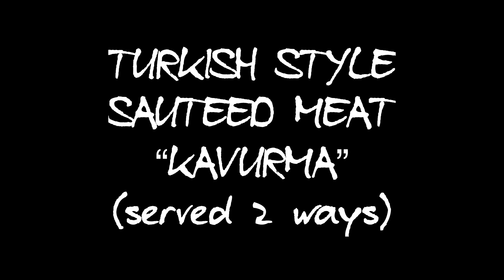Easy Turkish-style sauteed meat “kavurma”🍲 and Turkish-style kavurma and egg scramble✨🍳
Turkish style sauteed meat “kavurma” 🍛

✨For my Turkish rice pilaf recipes👇🏻

Olive oil or vegetable oil
Tail fat or tallow (traditionally added in Turkish kavurma)
Beef or lamb meat, diced
Salt to taste
Water

To serve with;

Turkish flatbread
Sumac onions
Tomatoes
Pickled cucumbers

or Turkish rice pilaf

✨For Turkish-style kavurma and egg scramble🍳

Butter
Eggs
“Kavurma”

To garnish with;
Chili flakes

Pilav-Lavaş üstü kavurma 🍛 ve yumurtalı kavurma🍳

Zeytinyağı veya ayçiçek yağı (ben bu sefer donmuş yağ olmasın diye iç yağ veya kuyruk yağı koymadım ama tabi ki koyarsanız çok yakışır😍)
Kavurmalık et (kuzu, koyun veya dana)
Tuz (en son eklenmeli)
Su

Servis etmek için;

Lavaş, sumaklı soğan, domates, salatalık turşusu

Kavurmalı yumurta🍳

Tereyağ, kavurma, yumurta, tuz ve karabiber

Üzeri için; pul biber